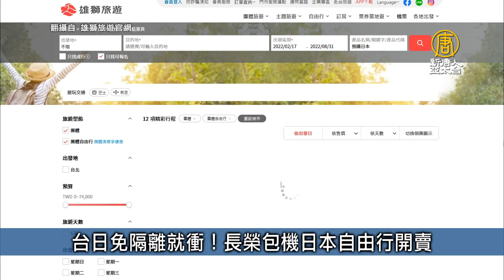台南又見掛中共五星旗違建廟宇 已強制拆除｜台灣速速看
🔸台日免隔離就衝！長榮包機日本自由行開賣
🔸台南又見掛中共五星旗違建廟宇 已強制拆除
🔸1週連兩起！雲豹裝甲車 淡水擦撞轎車
🔸匡列隔離住防疫旅館誰買單？陳時中找地方商議